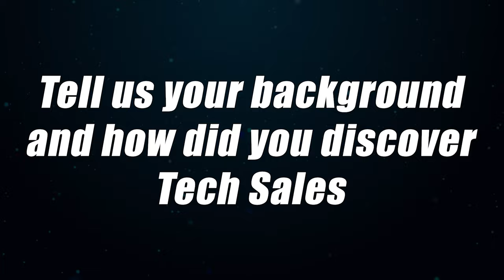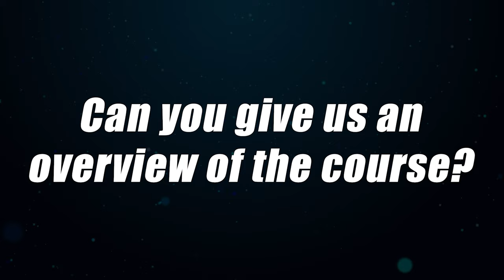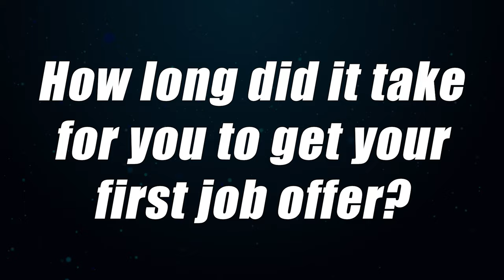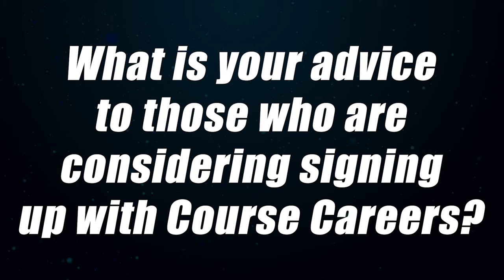How She Landed A $65k Tech Sales Job In 1 Month